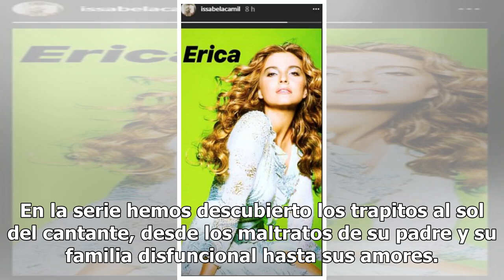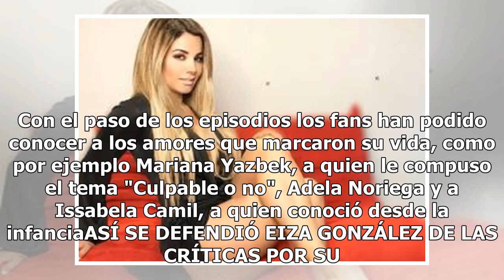Issabela Camil comparte foto de cuando salía con Luis Miguel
La actriz hace unos días rompió el silencio respecto a la bioserie y público una foto de sus años mozos junto a Luis Miguel. (FOTO TOMADA DE LA WEB)En marzo se estrenó la famosa bioserie de "Luis Miguel La Serie" en Netflix y Telemundo, que rápidamente ganó el agrado de los televidentes y suscriptor...